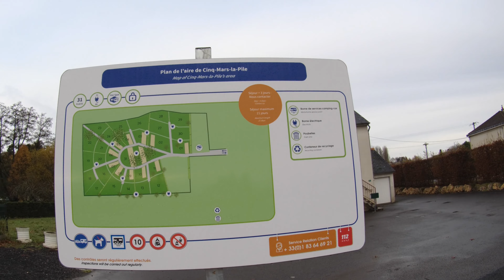Was ist los in Frankreich !!! und kommen wir gut an ???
In diesem Video zeigen wir euch unsere Anfahrt in die Algarve - Portugal.
Was in Frankreich los war erfahrt ihr und stellen euch 3 Plätze vor wo wir übernachtet haben.
Wir hoffen das euch das Video gefällt und wünschen euch schöne Weihnachtstage.
Liebe Grüße Ingrid und Karel und unsere Hunde Listo und DeeJay.
Wenn euch das Video gefällt hinterlasst gerne ein Abo. Wir würden uns sehr freuen.